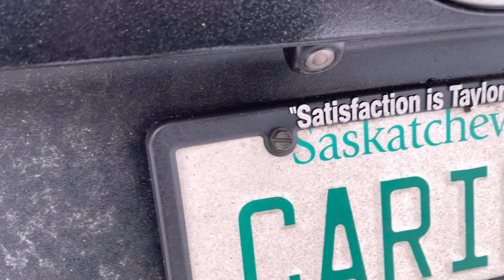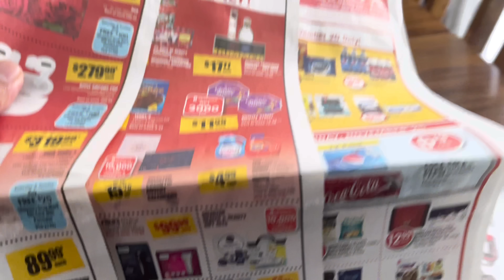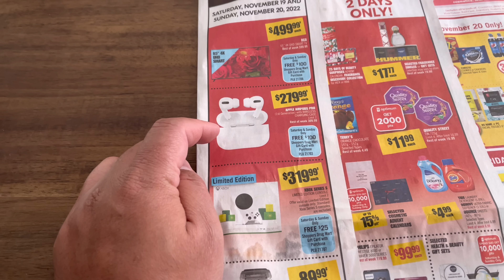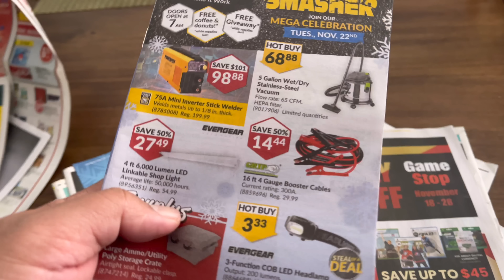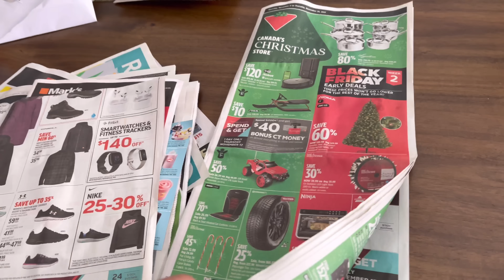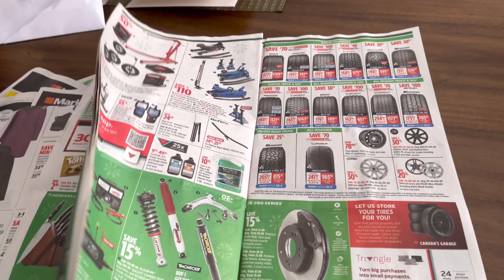Unexpected at Nakakagulat | Buhay sa Canada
Nagulat Kami Dahil Sobrang Aga